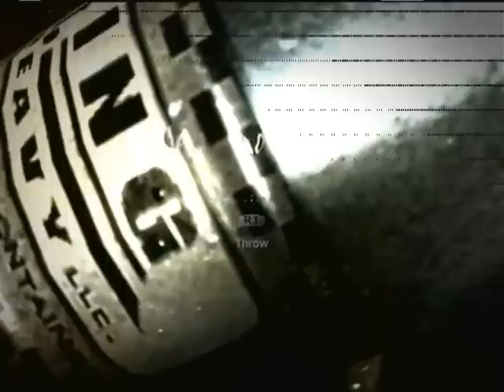Duke Nukem Forever Full Demo Playthrough Part 2 (With Glitch)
I just got this finished downloading so this is my 1ST playthrough of the demo, so please do not be so harsh on me, I was confused at some points in game.

I happen to get a glitch :O
Glitch at 5:00

So here it is Part 2 of Duke Nukem Forever Demo Playthrough